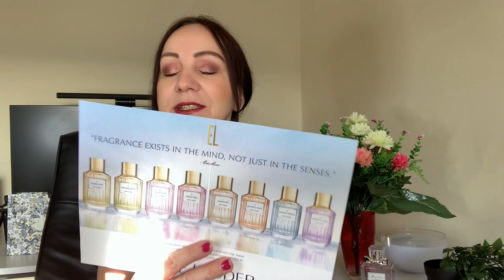PERFUMERYJNE NOWOSCI 😍✨CZESC 1:PERFUMY MOICH MARZEN🤩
✨Zapraszam na nowosci perfumeryjne i perfumy marzen, ktore goszcza na mojej toaletce!